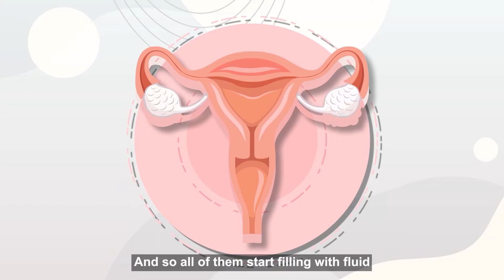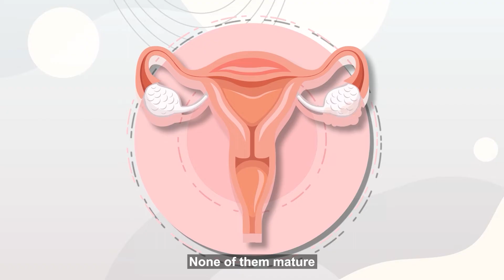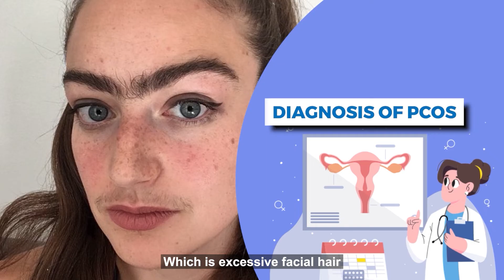Polycystic Ovary Syndrome – Causes, Symptoms & Treatment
Polycystic Ovary Syndrome is a condition in which the ovaries produce an abnormal number of androgens, male sex hormones that are usually present in small amounts. Watch Dr Aparna Gosh from Apollo Spectra Hospitals explains to us about PCOS.

apollo

Annotations: -
0:32 – What is PCOS or Polycystic Ovary Syndrome?
0:44 – When does the PCOS disease occur?
0:48 – What happens in PCOS disease?
1:30 – What are the symptoms of PCOS?
1:43 – What are the causes of PCOS?
1:55 – What are the methods to diagnose PCOS?
3;11 – How to get rid of PCOS?